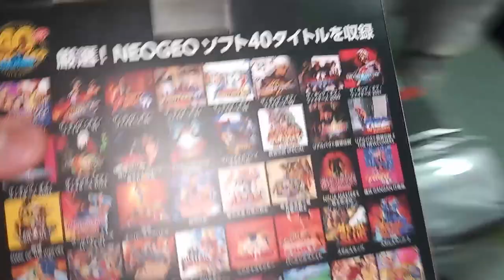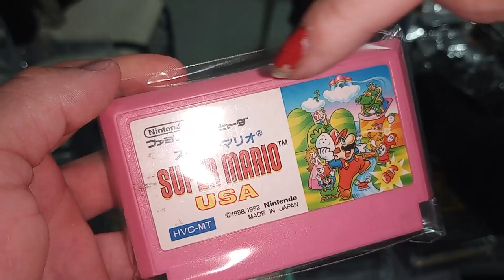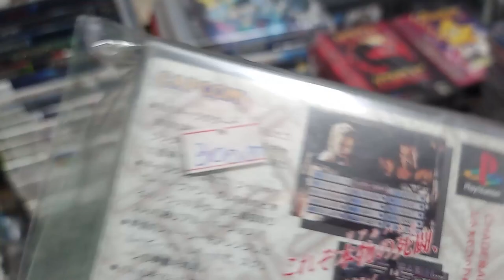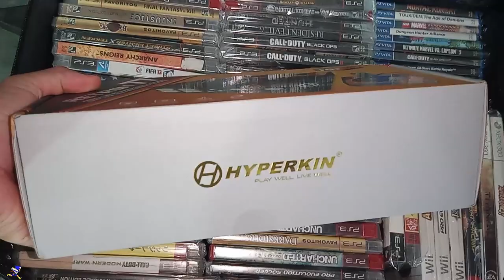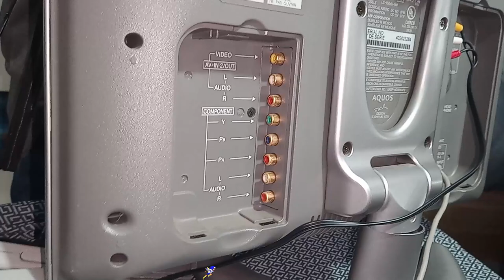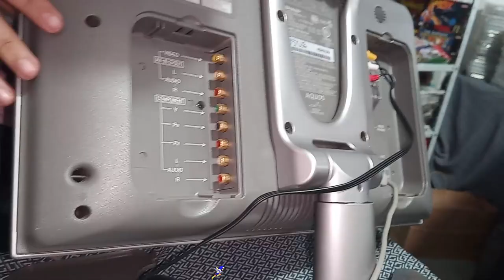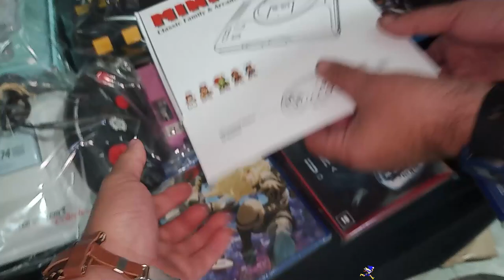MEGA DRIVE MINI da CRACOLANDIA !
DESCRIÇÃO DO VIDEO : MEGA DRIVE MINI da CRACOLANDIA ! AChamos 2 clones de mega drive lotados de jogos de origem duvidosa a preço absurdo na feira vendedor foi ligeiro !

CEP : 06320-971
DIEGO RAMIRES !

🟣 PSN e LIVE: UColecionador
⭕ Skype: UColecionador2
🟣 YouTube Canal: UColecionador !

Assista  meu Melhor CLIP !!!